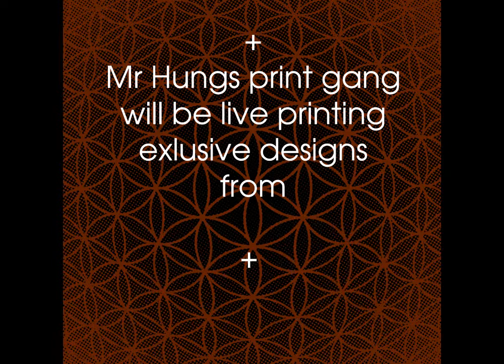Mr Hungs Shambala Line up - 2014